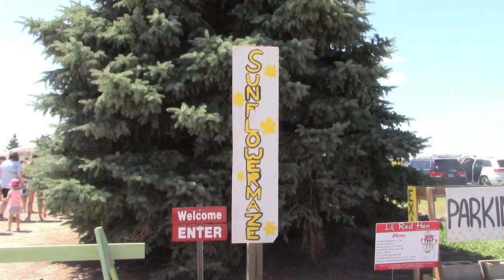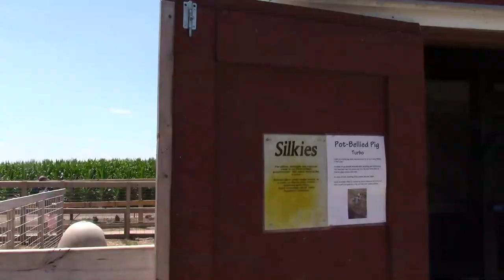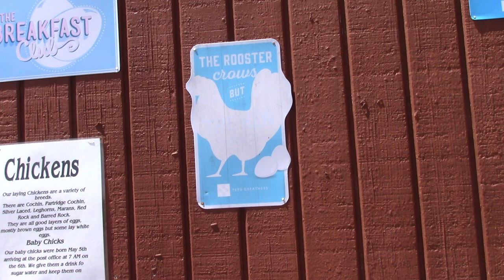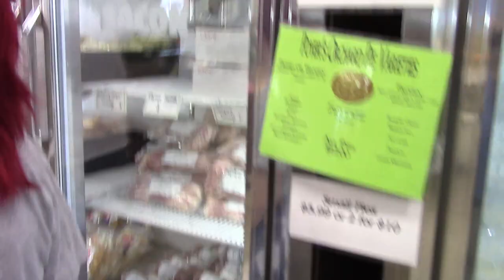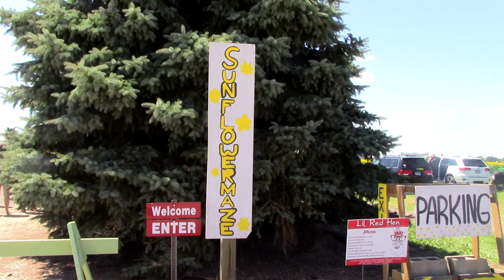Exploring a Sunflower Maze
Today we visit Von Bergen's Country Market and go through their Sunflower Maze!  It was hot, but we had an awesome time!!

Von Bergen's Country Market
9805 IL Route 173  Hebron, IL 60034